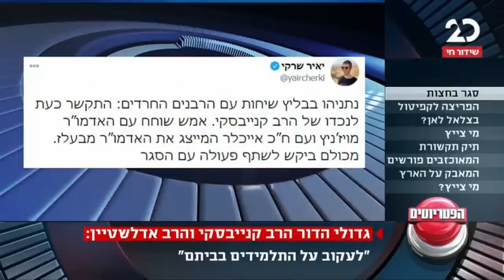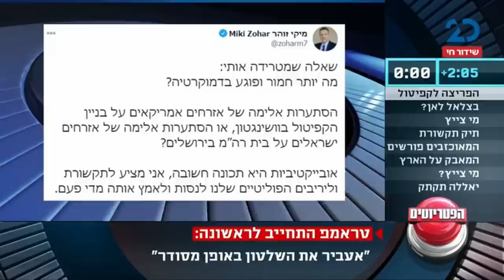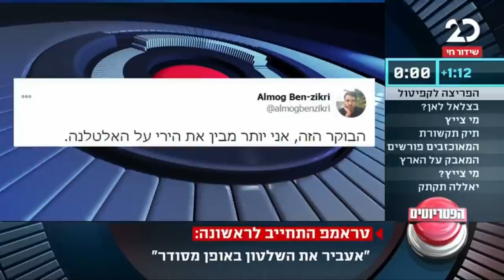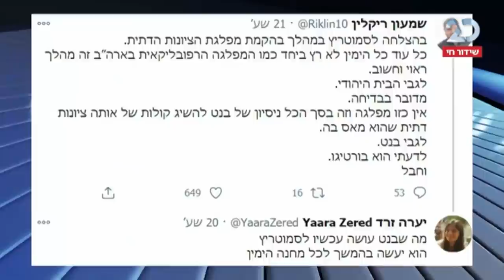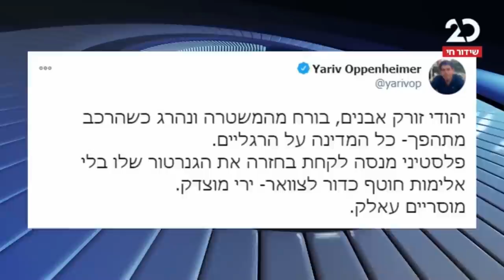הפטריוטים עם ינון מגל | 7.1.2021 | התכנית המלאה